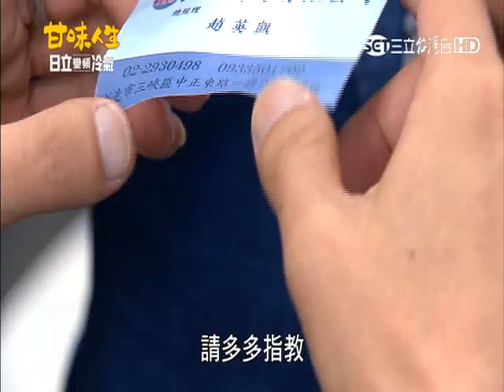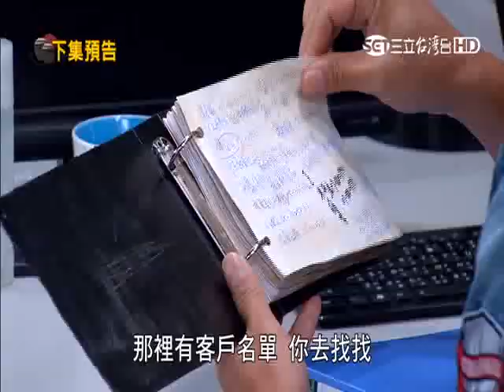甘味人生第20集 4/4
「做豆油雖然有卡辛苦，啊不過若是肯打拼，大家就會幫你逗腳手，

總說一句，你不用怕，卡打拼ㄟ，打拼就會出頭天啦！」

劇中趙家是製作傳統手工醬油的一個大家庭，家庭的父母兄弟姊妹，共同為這個家努力打拼的歷程為主軸，
描寫刻畫每個人在打拼的過程當中，與糾結在矛盾的感情世界裡，所經歷的悲歡喜樂。